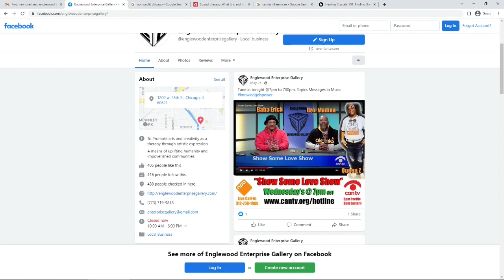Show Some Love Show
This agency brings attention the work artists, musicians and influencers whose work is culturally and socially pivotal.